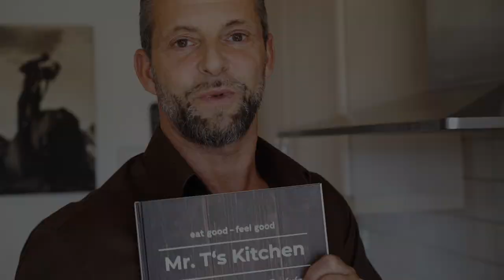Foodprep Mittagessen, Vorbereitung ist das halbe Leben!